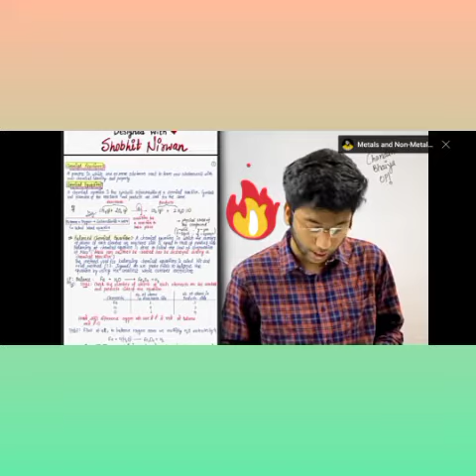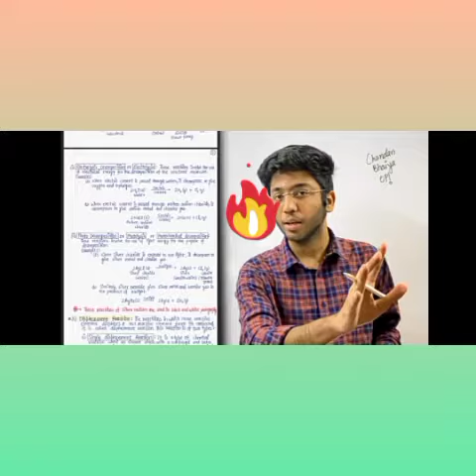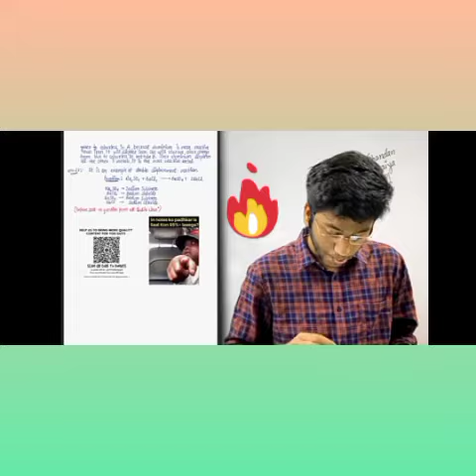chemical reactions and equations notes for class10 with PYQ's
Shobhit nirwan

This is a fan made channel of shobhit nirwan🙋

Full credit of this video and channel goes to shobhit nirwan.